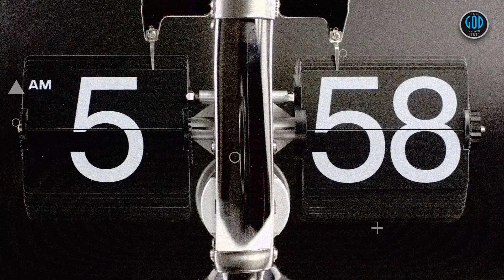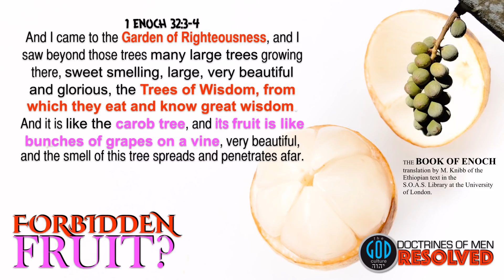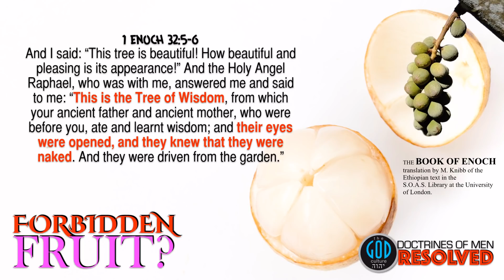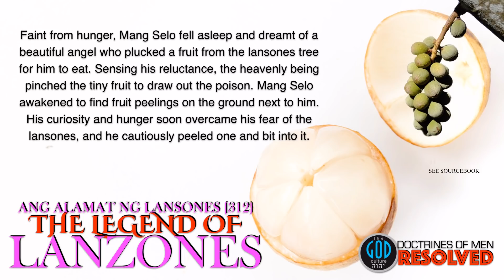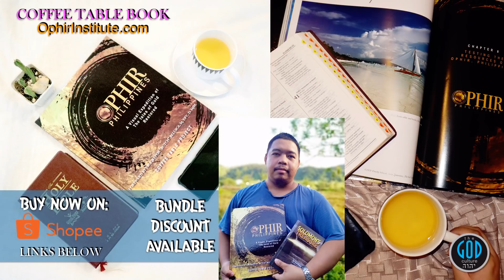Forbidden Fruit? What was it? Doctrines of Men Resolved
Narrated by Timothy Jay Schwab. Produced and Research by The God Culture.

What? Could it be? Is that the Forbidden Fruit of scripture? Well, many think it an apple which is not anywhere in scripture. One illiterate group called it an aphrodisiac and that's simply ignorant of everything within the story. However, we find the Book of Enoch, Legends, and even language coalesce to reveal this mystery. Find out and test this for yourself. Yah Bless.

2Esdras.org
BookOfJubilees.org
RestSabbath.org
LeviteBible.com
FirstEnoch.org

Our channel, our rules. It's not your blog or channel and no, you are not entitled to hijack our stream neither by YouTube rules nor the Bible. We will protect our stream from the excessive agitation. Yah Bless.